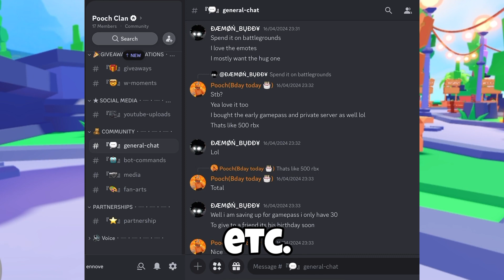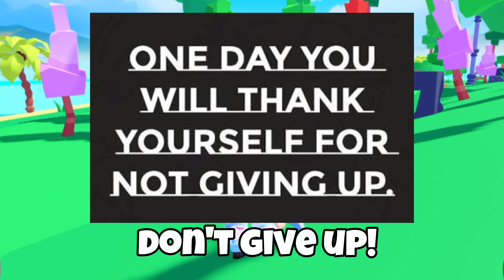How to be a SUCCESSFUL/FAMOUS Pls Donate STREAMER/YOUTUBER!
time stamps:
0:00 -  Intro
0:18 - Tip 1: Have Discord
1:32 - Tip 2: Promote Ur Channel In Game
1:55 - Tip 3: Don't Give Up!
3:00 - Tip 4: Have Enough Robux
4:03 - Final Messages
4:30 - Outro

（＾ν＾）

everyone mentioned in the video: ​⁠@Lapa41, ​⁠@Pooch_1st, ​⁠@UnshakeableOfficial, ​⁠@multigamerz_official, ​⁠@RealOlix, ​⁠@ItsMeKrma, ​⁠@bekwit, ​⁠@quataunyt, ​⁠@OldlZinnox, ​⁠@ghostlyveill, ​⁠@Real_Kalbiguy, ​⁠@Liquate, ​⁠@deproyt8403

TAGS (IGNORE)

tips on how to become a famous pls donate content creator